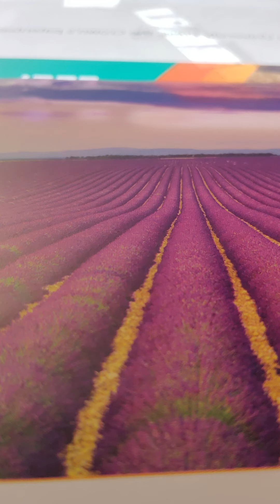Joshua 11:5-9 akjv